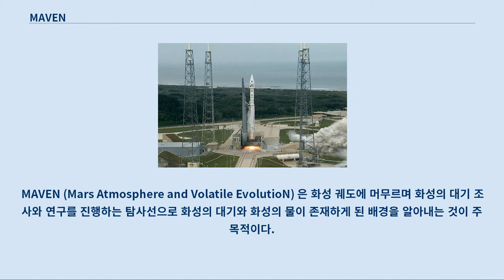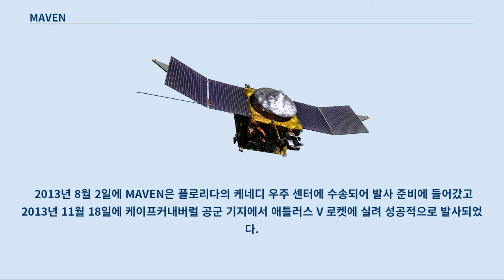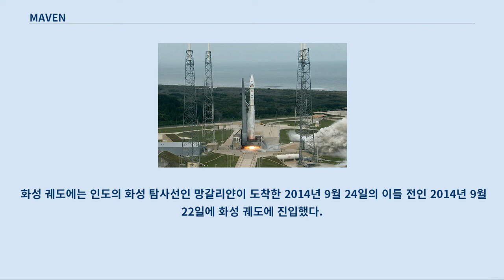MAVEN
MAVEN (Mars Atmosphere and Volatile EvolutioN) 은 화성 궤도에 머무르며 화성의 대기 조사와 연구를 진행하는 탐사선으로 화성의 대기와 화성의 물이 존재하게 된 배경을 알아내는 것이 주 목적이다.
 MAVEN은 애틀러스 V 로켓에 탑재되어 2013년 11월 18일에 성공적으로 발사되었다.
 1단 로켓 연소가 끝난 직후에 2단 로켓인 센타우르가 점화되어 지구 저궤도에 진입했고 27분 정도 지구 저궤도에 머무른 이후 약 5분 동안 센타우르 로켓을 통해 태양 주회 궤도에서 화성으로 가는 호만 전이 궤도를 형성했다.
 이후 2014년 9월 22일에 최원점 6,200 km, 최근점 150 km 인 화성 궤도에 성공적으로 진입했다.
 MAVEN을 실은 애틀러스 V 로켓의 발사 장면 (2013년 11월 18일) MAVEN은 피닉스 (우주선) 외 많은 탐사선들과 더불어 2010년에 중단된 NASA의 마스 스카웃 프로그램의 일환이였다.
 마스 스카웃 프로그램은 약 1억 8천 7백만 달러의 발사 비용을 제외한 총 비용을 4억 8천 5백만 비용 이내로 제한하는 것이 목표로 발사 비용을 포함한 총 임무 비용은 약 6억 7천 1백만 달러였다.
 2008년 9월 15일에 NASA는 8가지 후보 중에서 마지막 2013 마스 스카웃 프로젝트로 MAVEN이 선정됐다고 발표했다.
 이름의 의미는 "전문가" 란 뜻의 영단어 '메이븐'에서 따왔다.
 2013년 8월 2일에 MAVEN은 플로리다의 케네디 우주 센터에 수송되어 발사 준비에 들어갔고 2013년 11월 18일에 케이프커내버럴 공군 기지에서 애틀러스 V 로켓에 실려 성공적으로 발사되었다.
 화성 궤도에는 인도의 화성 탐사선인 망갈리얀이 도착한 2014년 9월 24일의 이틀 전인 2014년 9월 22일에 화성 궤도에 진입했다.
 2013년 10월 1일에 MAVEN 발사 7주를 남긴 채 미국 연방 정부가 폐쇄되는 사건 발생하여 MAVEN 발사가 26개월 후로 지연되는 위기에 쳐했으나 2013년 11월 18일부터 같은 해 12월 7일까지 발사하지 않으면 화성과의 거리가 멀어지게 되어 발사 시기를 놓치게 되고 더불어 NASA가 이틀 뒤에 현재 화성 로버 미션인 큐리오시티 로버와 오퍼튜니티 로버의 중간 기점지 역할이 필수적으로 필요하기 때문에 발사를 연기하지 않는다고 밝혔다.
 이후 2014년 9월 22일에 MAVEN은 약 10개월 동안 711 km 를 비행하여 화성 궤도에 성공적으로 진입하였다.